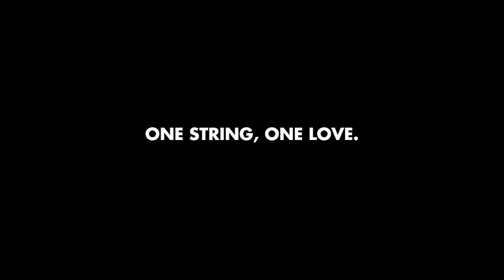Brushy One String: Chicken in the Corn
Watch the incredible Brushy One String bring down the house in MASS MoCA's Club B-10 as he performs his smash "Chicken in the Corn."